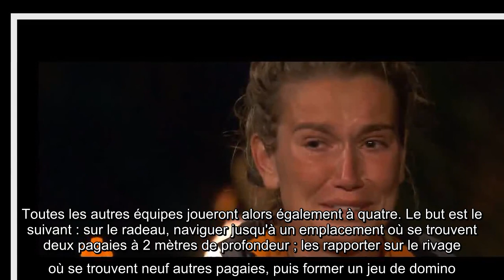Koh-Lanta 2020, Les 4 Terres : Diane éliminée et en larmes, Samuel blessé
Depuis le coup d'envoi de Koh-Lanta 2020, Les 4 Terres (TF1), Carole a été définitivement éliminée, François a été contraint de quitter le jeu sur décision médicale et Marie-France, première éliminée au conseil, a fait son retour dans le jeu. Ce vendredi 11 septembre 2020, le troisième épisode du jeu d'aventure présenté par Denis Brogniart n'a pas laissé les téléspectateurs en reste !   Samuel à l'infirmerie, tensions avant le jeu  Doux réveil chez les Oranges. Marie-France s'est levée plus tôt que ses camarades et elle a préparé le petit-déjeuner : un crabe par personne, le luxe dans Koh-Lanta ! Du côté des Bleus du Sud, l'élimination de Carole est vite oubliée...     Ambiance moins sympathique au Nord. Samuel n'est pas en forme : l'aventurier s'est fait mal au tendon d'Achille lors de l'épreuve aquatique de la semaine dernière. Ce qui inquiète ses coéquipiers, c'est qu'il est "loin d'être douillet" et donc s'il se plaint, c'est qu'il est arrivé au bout de la douleur... Mais pas de  ...